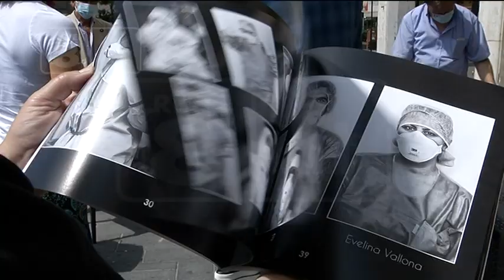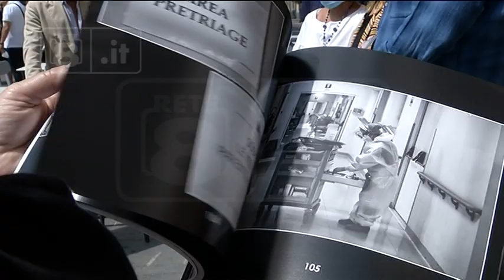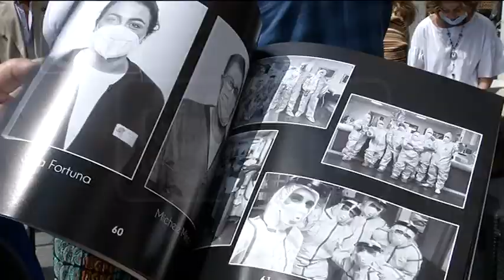“Covid 19 in prima linea” – La pandemia nelle foto di Lussoso